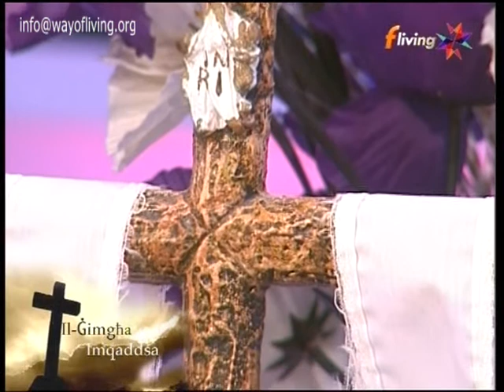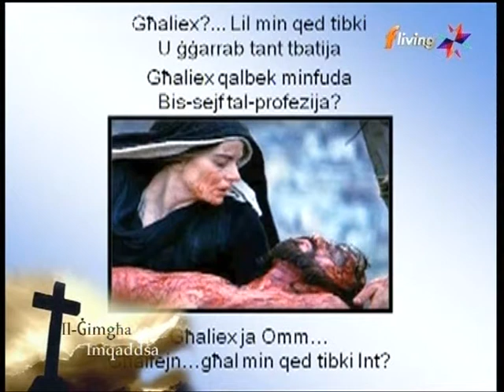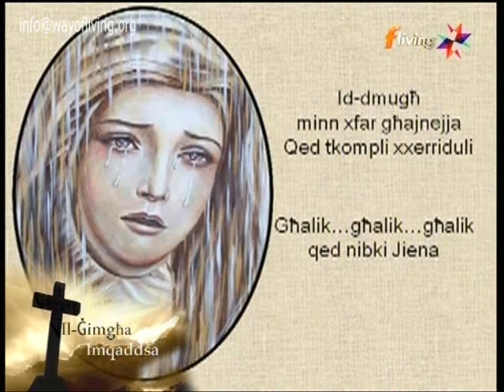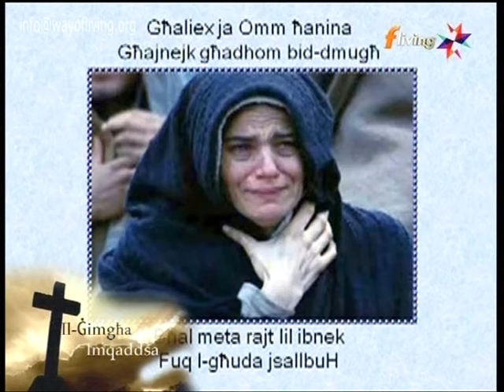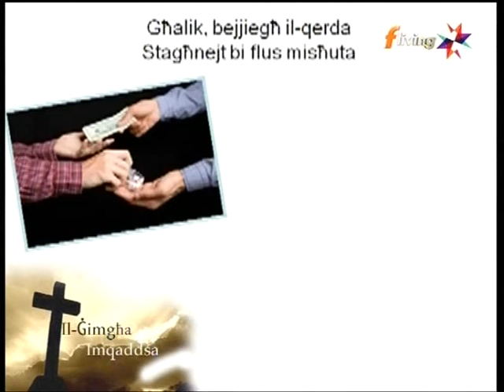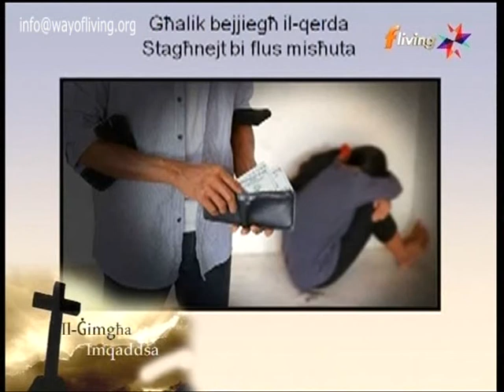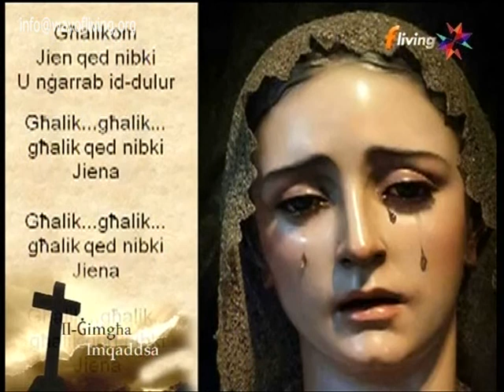Id Duluri u Jien - Way Of Living on TV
Id Duluri u Jien (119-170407)
Fr Karm & Mario discuss real life & real time painful situations in our lives. There is hope, even in our struggles. Conducted by Roderick & Andrew. This program is well worth seeing & saving the link in case you want to come back again to it in future.
Program on fLiving TV Channel - Live